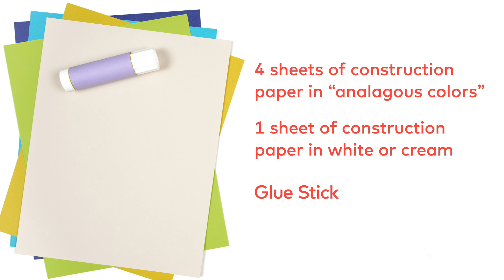Torn Paper Collage: An Art Project Inspired by Helen Frankenthaler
Though Helen Frankenthaler’s works are nonspecific, the colors and shapes bring to mind different moods and associations, often tied to nature. In this project, we’re going to make a torn paper collage inspired by her process!

Featuring insights directly from the artists, SFMOMA Shorts takes the public inside the studios, and minds, of a fascinating and diverse range of creators. With a collection that spans architecture, design, media arts, painting, sculpture, and photography, the museum's YouTube channel is a go-to destination for videos about modern and contemporary art. New to SFMOMA Shorts? Or, take a trip inside artist studios with “Artist Cribs” and discover the spaces and places where art is born. You can also find interviews about art on view at the museum in the "Current Exhibitions" playlist.